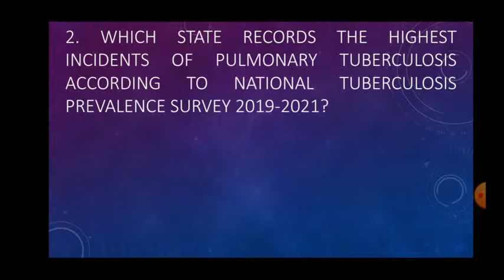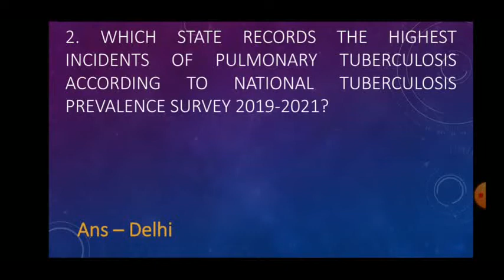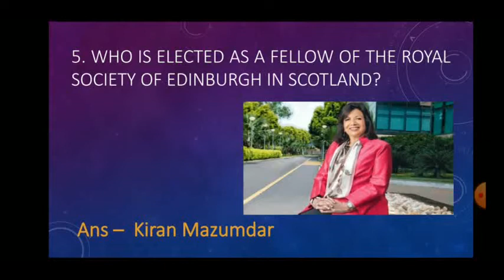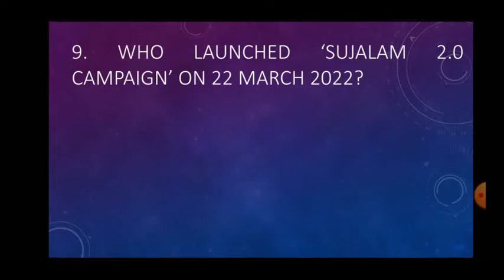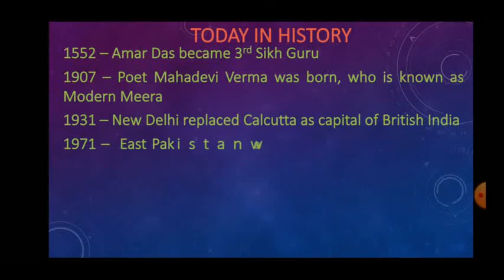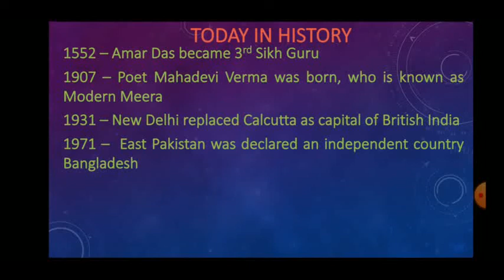Information Booster (26 March 2022)